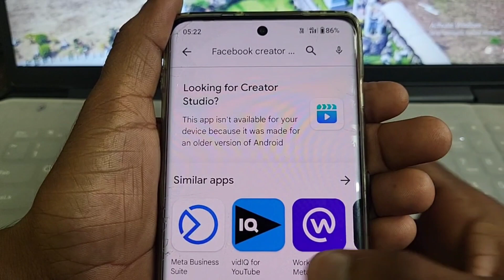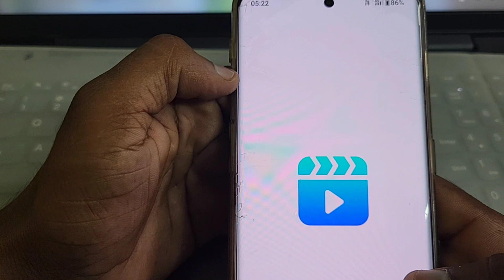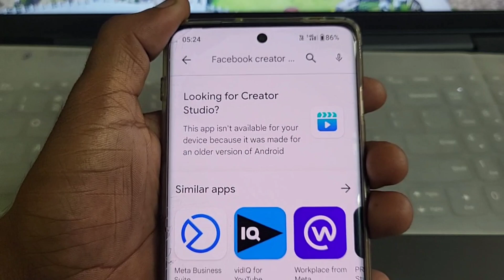Looking for Creator Studio ? This app isn't available for your device | Creater studio studio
Looking for Creator
Studio?

This app isn't available for your
device because it was made for
an older version of Android
Similar

this app isn't available for
your device because it was
made for an older version of
android
android problem
android tamil
your device
android hindi
this app isn't available